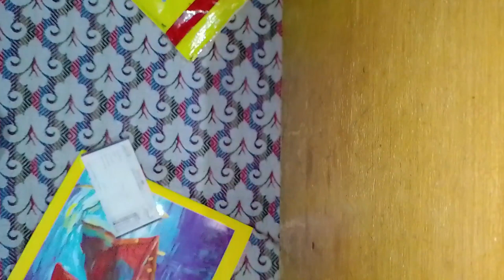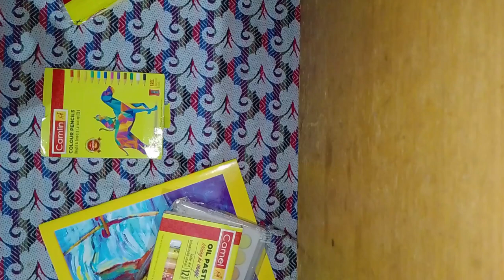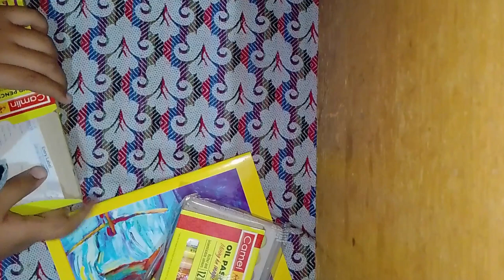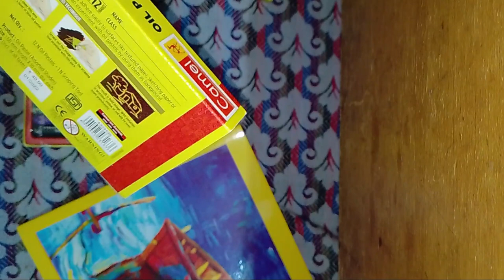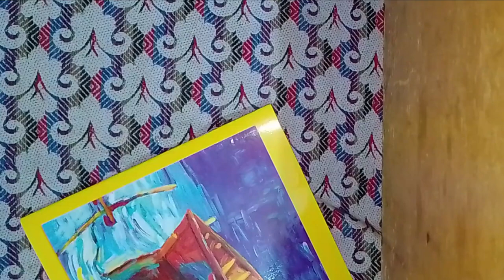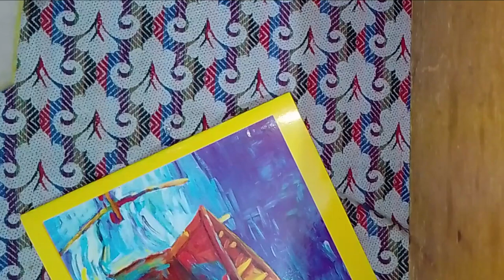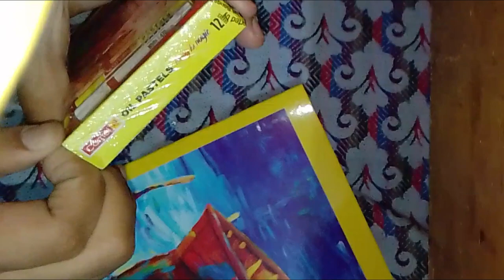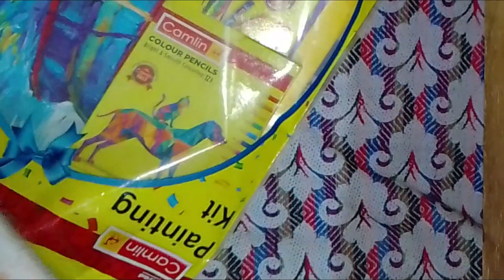Unboxing and Testing the Camlin Color Kit: My Honest Opinion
In this video, I will be unboxing and testing out the Camlin Color Kit, which is a popular art supply among artists and creatives. I'll be giving my honest opinion on the kit, including its features, usability, and quality of the colors. During the unboxing, I'll show you what's included in the kit and how to use each item. Then, I'll demonstrate the color kit in action by creating a few art pieces, showcasing its capabilities and limitations. By the end of the video, you'll have a better understanding of whether or not the Camlin Color Kit is right for your artistic needs.